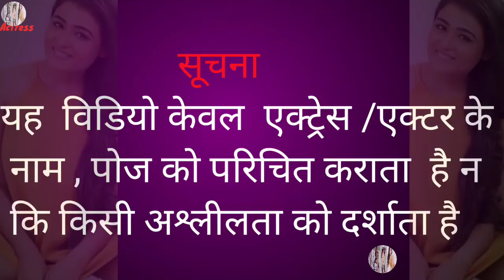Best kissing scene video | Loving 💖 | whatsapp status video | Best Love story video 💓💕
phtoshootvideo , photoshoot video of actress , photoshoot collection of actress , best Photoshoot video of actress , Photo editing , New photos collection 2021 ,
new Love story whatsapp status 2021
heart touching whatsapp status video
heart touching whatsapp status video 2021
new Love 2021
hot photos collection
top photos collection of actress 2021
 photoshoot editing video of actress
new photos editing video of actress 2021
updated videos of actress
new update videos of actress 2021
whatsapp status video 2021